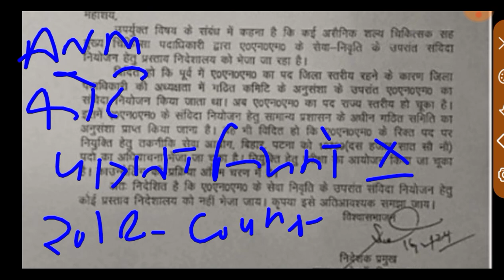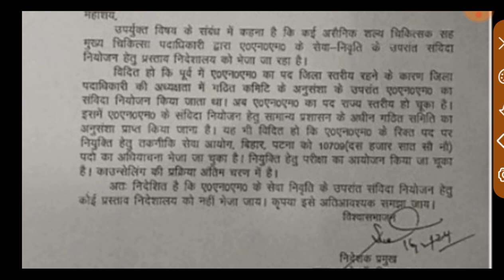🥰💯 Bihar ANM 10709 कोर्ट से बड़ी खबर 💯ll Bihar ANM Latest news today ll